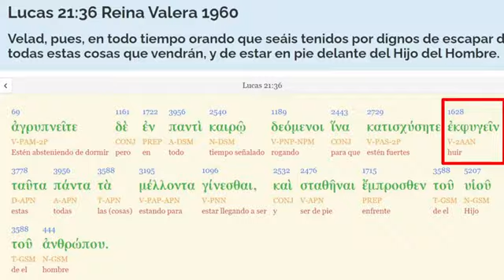⚠️RECTA FINAL 134 ¡LA TORMENTA POR ATRAVESAR! ¿EL FEUGO NO OLVIDES ESTA PALABRA!!